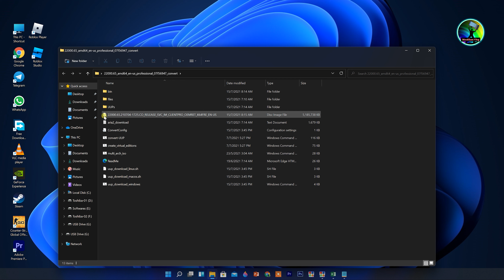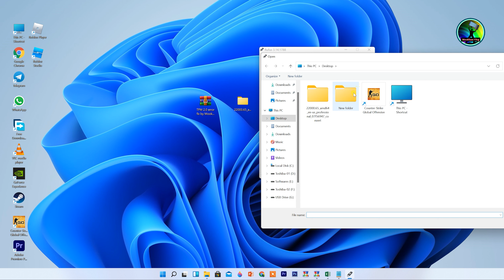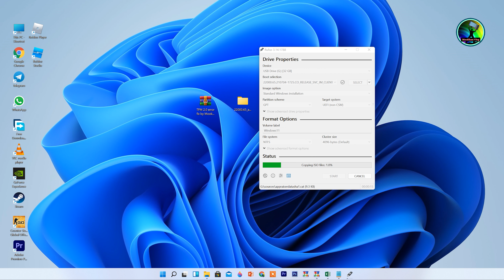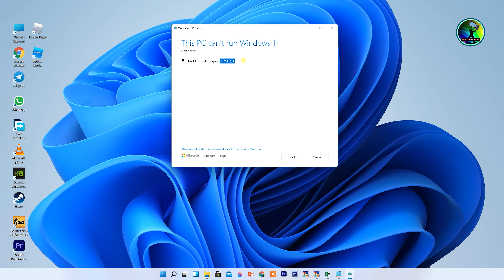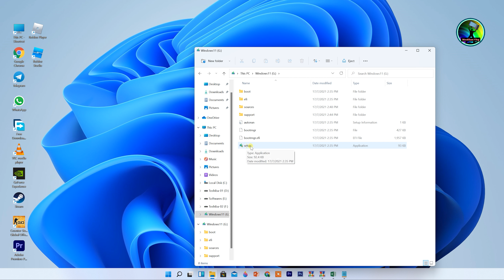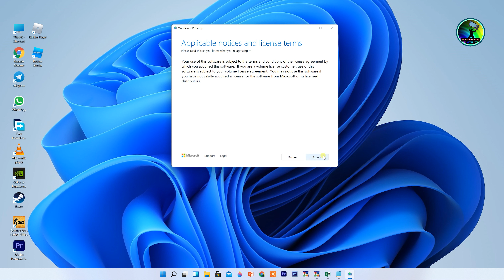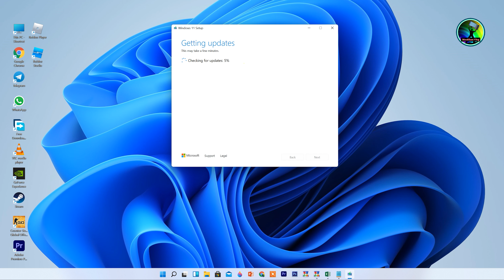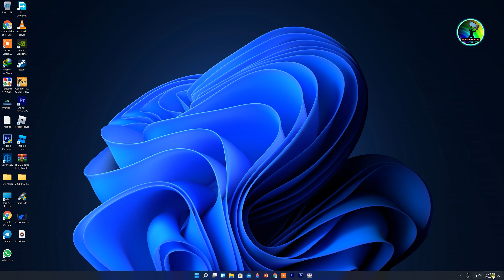WINDOWS 11 ( TMP2.0 + ISO Bootable Drive ) Fresh Installation Full Guide - 2021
Windows11 FIXED ERROR - Full Installation Guide - Educational Guide . 2021

   TPM 2.0 error (mega file) : find on google chrome

4. Install windows11
Successfully Complete
Windows 11 minimum system requirements
Processor: 1 gigahertz (GHz) or faster with 2 or more cores on a compatible 64-bit processor or System on a Chip (SoC)
RAM: 4 gigabyte (GB)
Storage: 64 GB or larger storage device Note: See below under “More information on storage space to keep Windows 11 up-to-date” for more details.